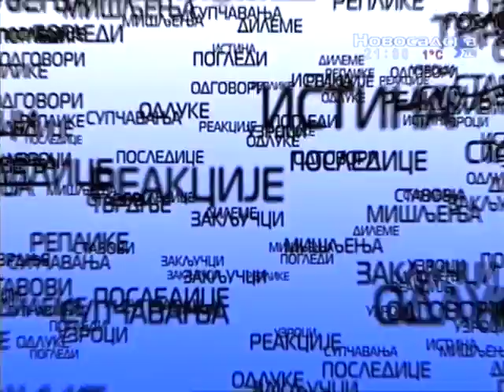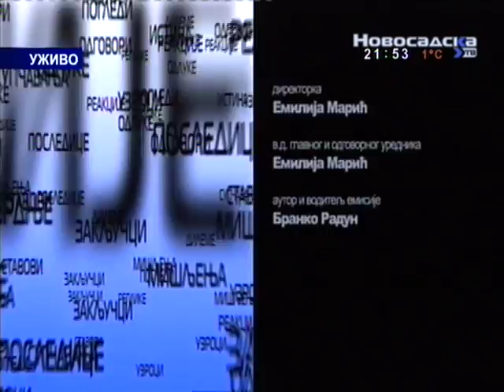Argumenti 23 januar 2018